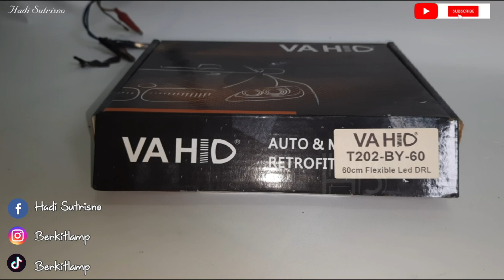RIVIEW LED DRL FLEKSIBEL | VAHID T202 60 CM | Hadi Sutrisno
Riview singkat lampu drl fleksibel